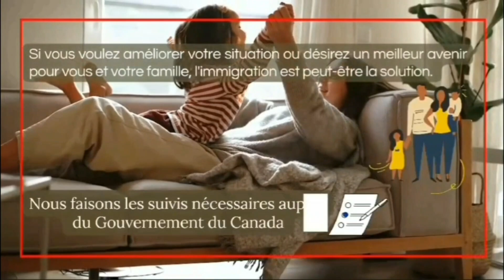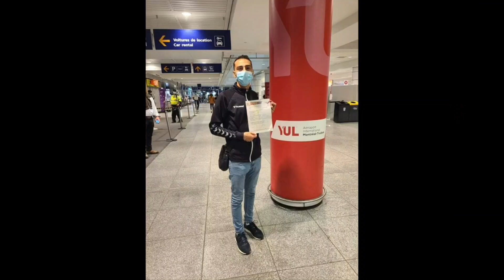وهران الجزائر Oran Algeria 31 08 2023